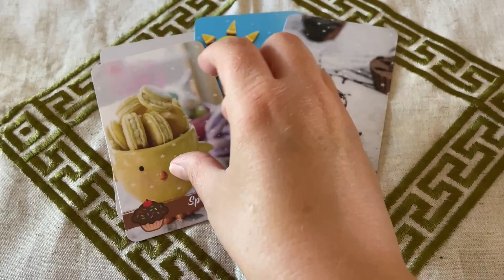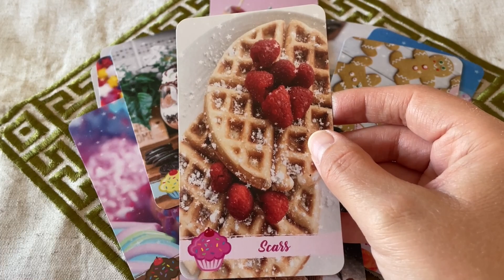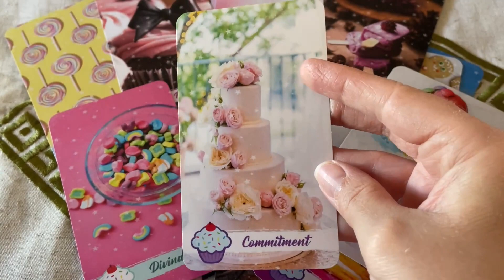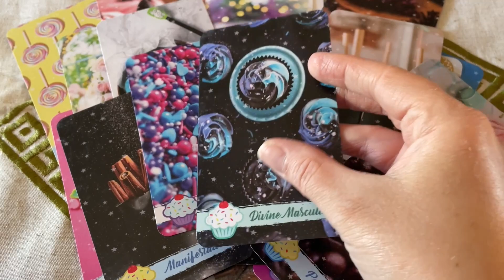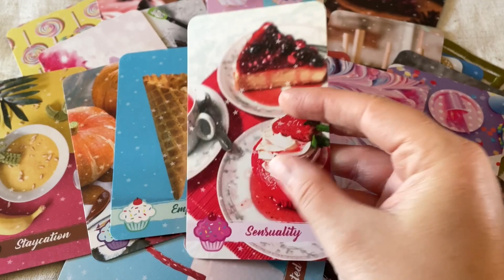Eye Candy Oracle by @VLoveTarot flipthrough with Music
Today, I will be doing a flip-through of V, Love and Crystals Eye Candy Oracle.  This oracle is fun and colorful.  I love using this deck to clarify tarot and oracle readings.  This is definitely an inner child healing deck.  If you love playful, colorful decks this is one for you.

V is retiring this deck soon, so if you are interested head to her Etsy page to pick up a copy.